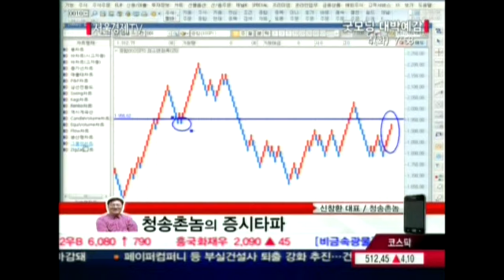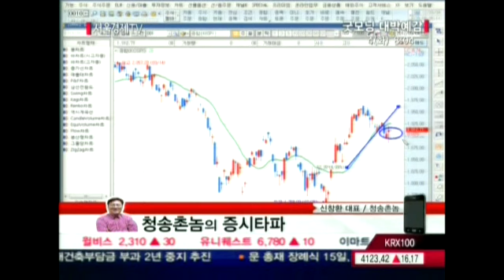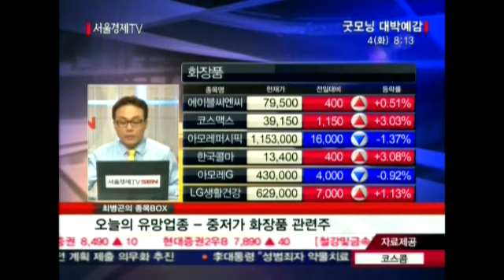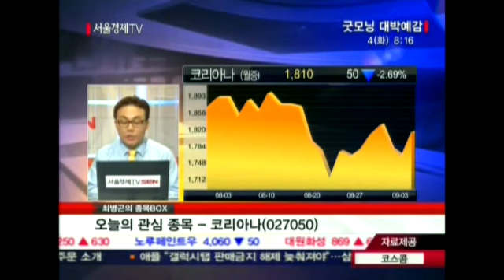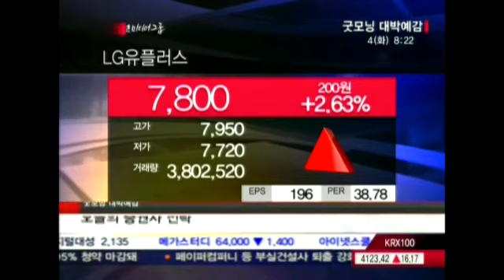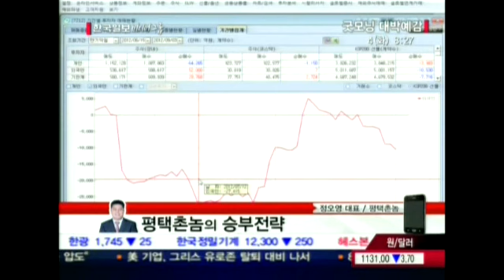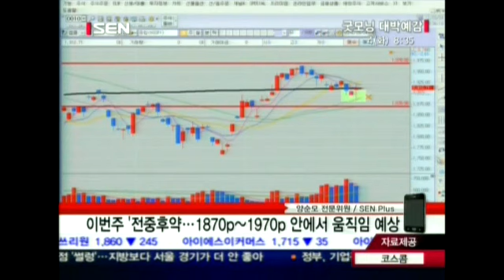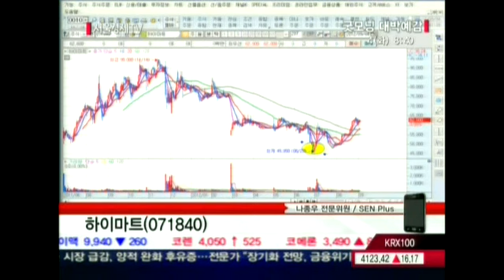20120904_굿모닝 대박예감_371회_2부